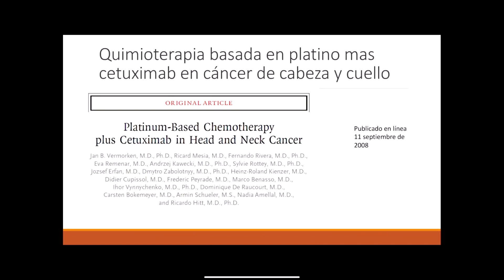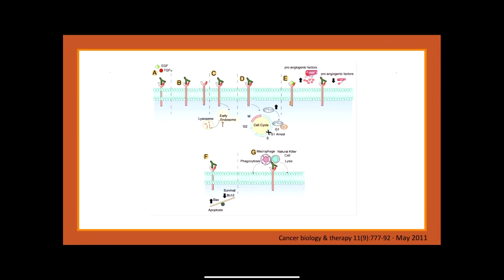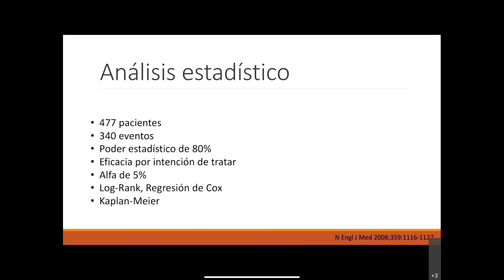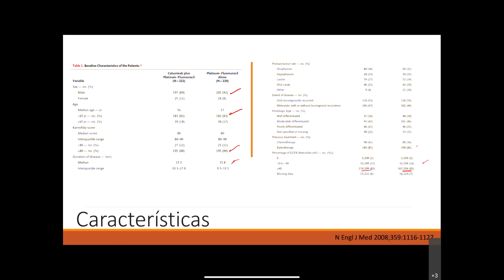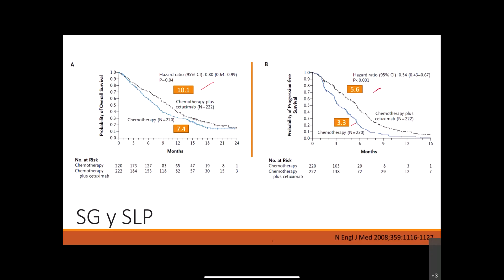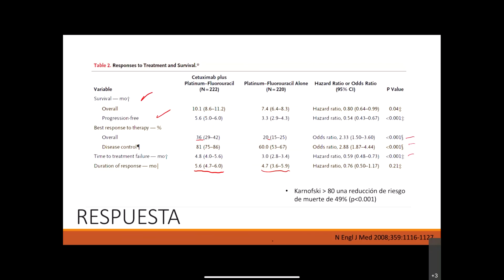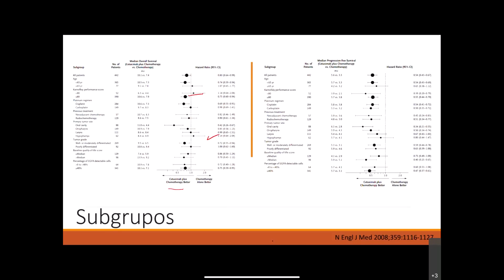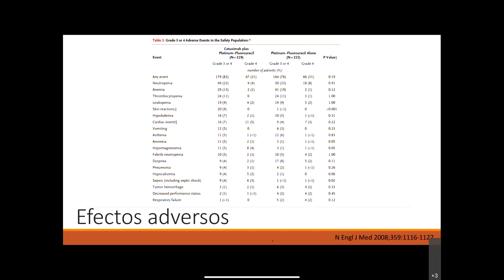Discusión 45: EXTREME, cetuximab en cancer de cabeza y cuello recurrente. Cancer en Guatemala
Estudio EXTREME, el Dr. Luis Orellana presenta los datos de este estudio en cancer de cabeza y cuello que sirvió para la aprobación en este cancer